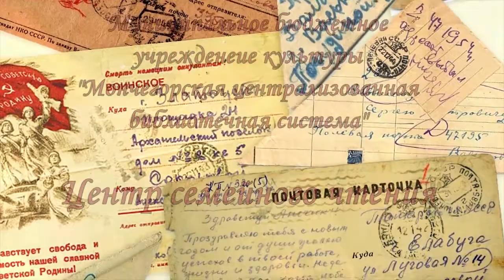Цветной читает Дедков